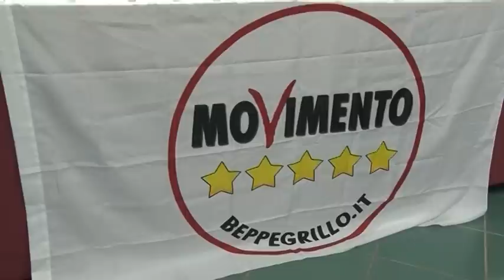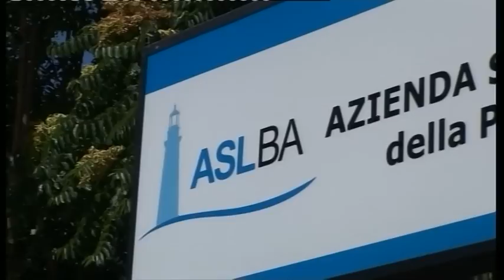Roberto Centrone TG7 23 01 2013 M5S ospedale Monopoli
servizio giornalistico Roberto Centrone Canale7 Movimento 5 Stelle Polignano su Ospedale Monopoli e sanità regionale